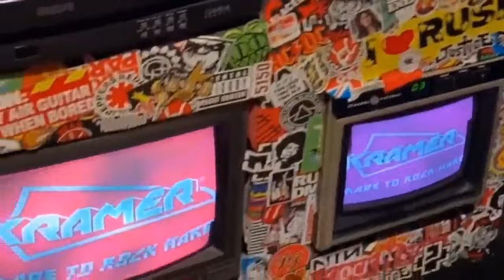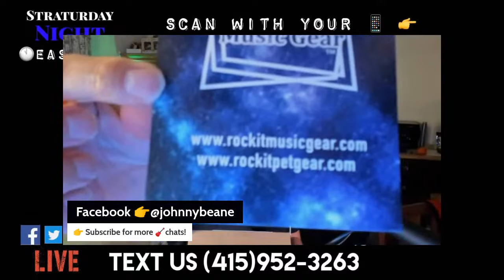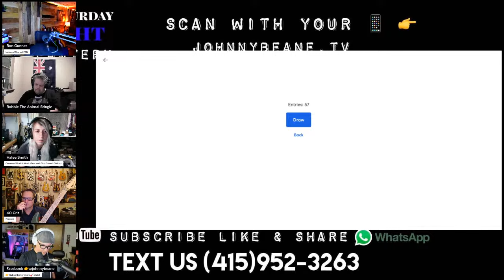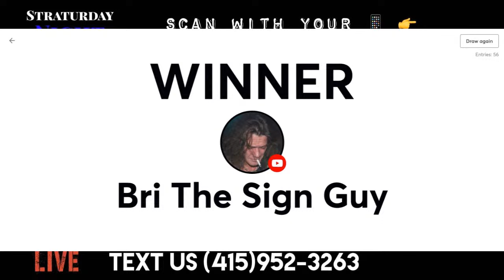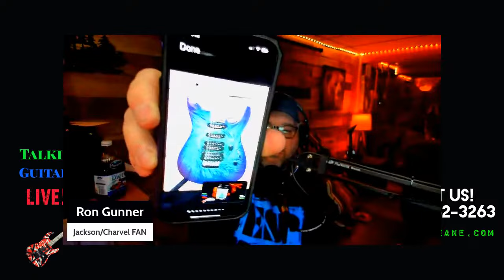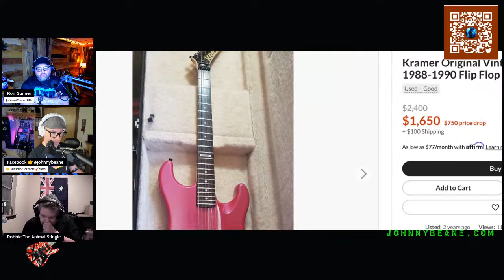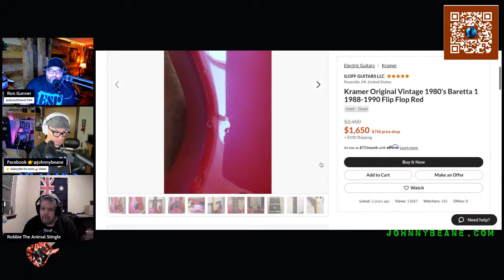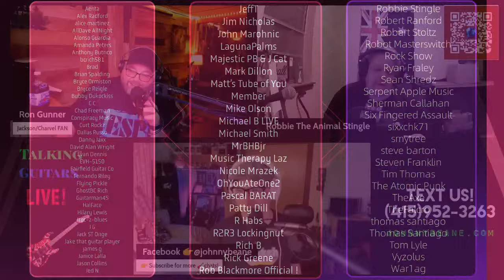It's Straturday Night LIVE! Rock Talk, Guitar show! UNBOXING & Rockit Music Gear Giveaway! 10/7/23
Welcome to Straturday Night! We are your ultimate destination for all things rock music history and guitars.

At Straturday Night, we live and breathe the exhilarating world of heavy metal music. We are passionate about the electrifying energy that rock music brings to our lives, and we strive to share that passion with all our amazing followers.

But we're not just another run-of-the-mill music channel. We infuse our content with a healthy dose of comedy, ensuring that every visit to Straturday Night is not only educational but also incredibly entertaining. Get ready to laugh, learn, and headbang along with our hilarious and informative videos.

So, whether you're a die-hard heavy metal fan or someone looking to expand their musical horizons, Straturday Night is your go-to source for rock music history, guitars, and an all-around good time. Join us on this electrifying journey and let's rock the night away!

We are featured on the Van Halen News Desk!

Johnny Beane
4768 Soquel dr
Box 232
Soquel, CA
95073
USA